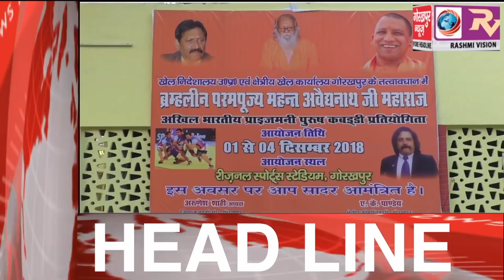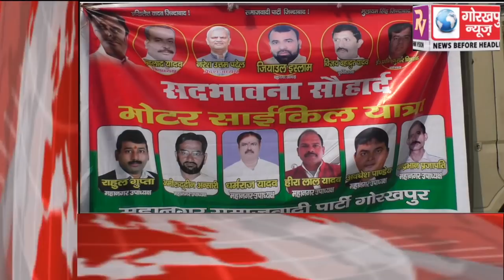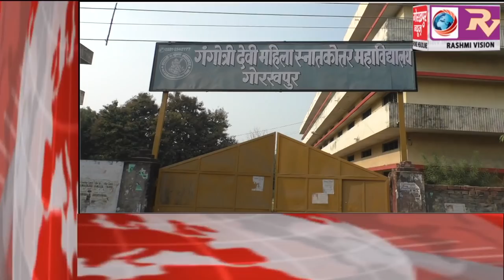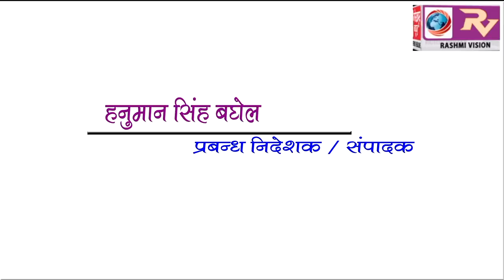GORAKHPUR NEWS Headline 27-11-2018